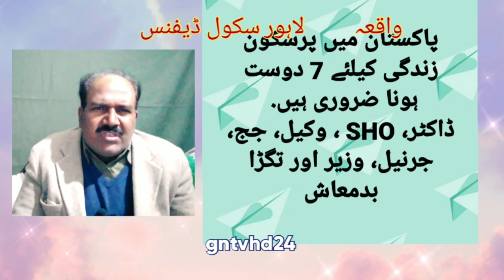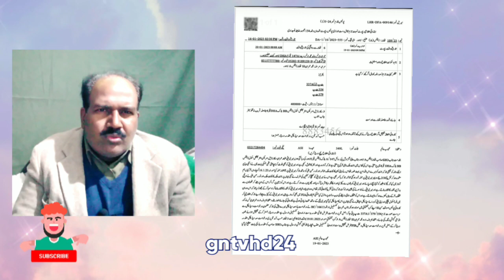Lahore DHA school alliha girl incident Latest inquiry committee report lahore dha school •gntvhd24•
لاہور ڈی ایچ اے سکول واقعہ ۔ والدین کیلیے اک نیا چیلنج ؟ علیحہ کے ساتھ جو ہوا۔ 4 لڑکے 4 لڑکیاں ملوث ہیں ۔ ایک رپورٹ آ گئی ۔
دوسری کمیٹی تشکیل دے دی گئی ہے۔ محکمہ تعلیم

چینل سبسکرائب کر لیں۔ اور تفصیلات دیکھیں ۔

last video fir detail click link please

gntvhd24 all kind news story interviews crime on YouTube. cameraman. zahid